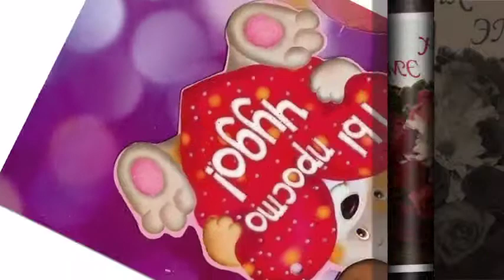От друзей на память! Монтаж@LU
Спасибо за картинки и открытки.